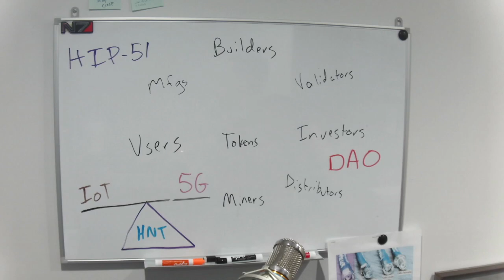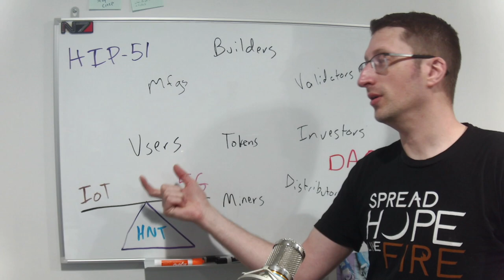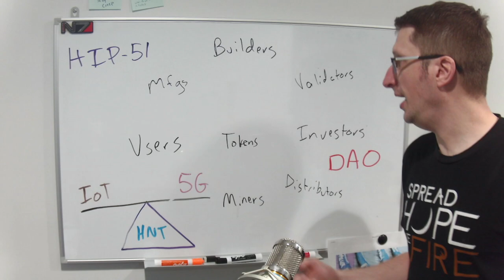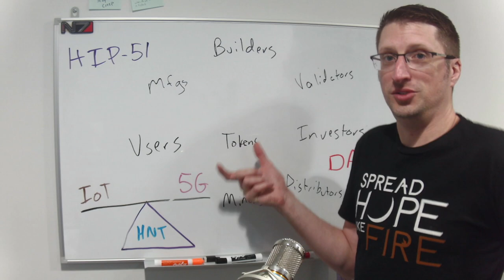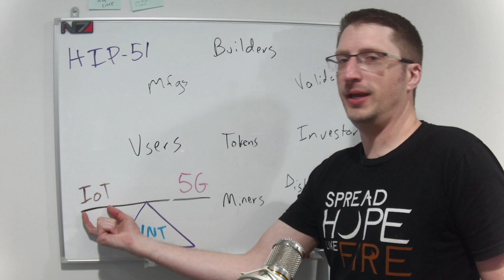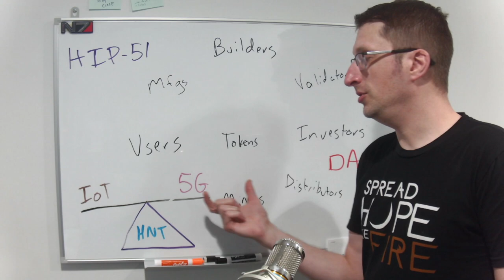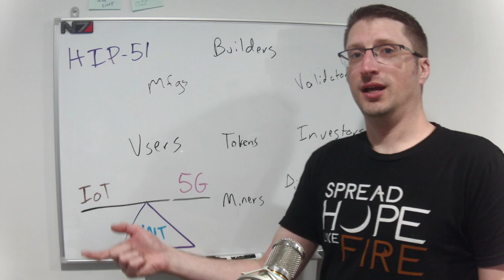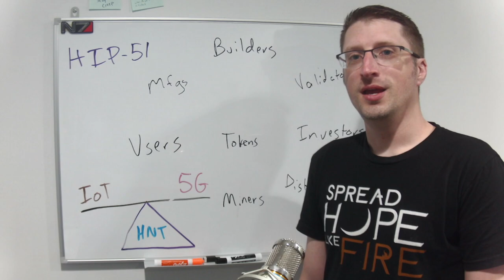Helium Network - The Problem with HIP 51